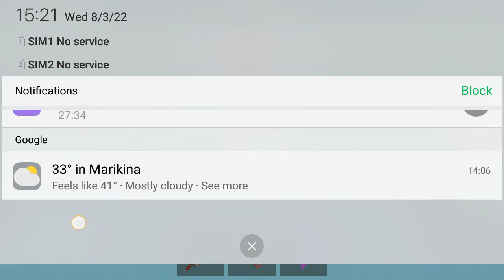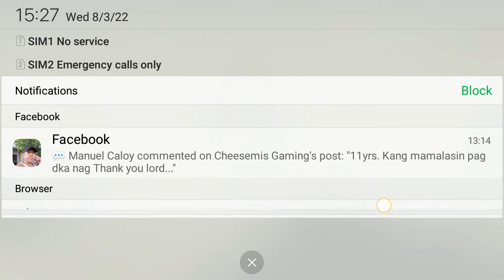GODLY BOSSES!!! | Roblox Mega Boss Survival